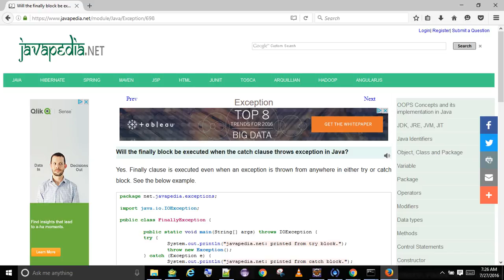Will the finally block be executed when the catch clause throws exception in Java? | javapedia.net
Follow the link for discussions and other questions and answers